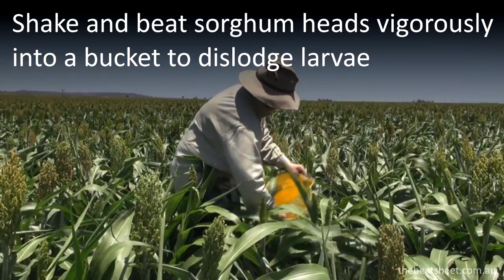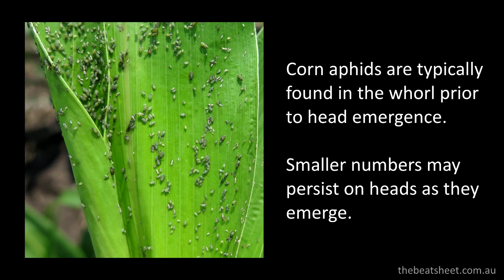Sampling for insects in sorghum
How to sample for the main insect pests in sorghum - Helicoverpa, sorghum midge, and Rutherglen bug. Includes some of the minor pests and beneficial insects you might also encounter while sampling.